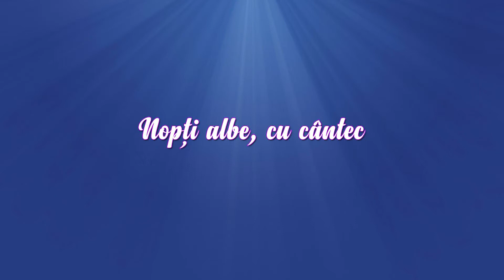Luminita Ticleanu & TRITON - Sarba 1 - LIVE LA EMI TV